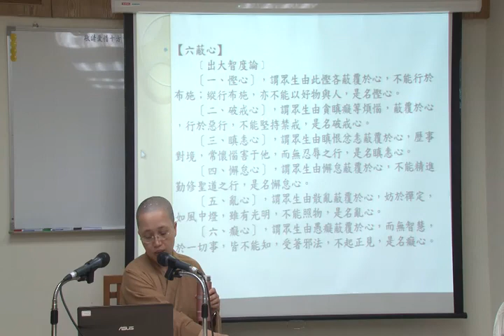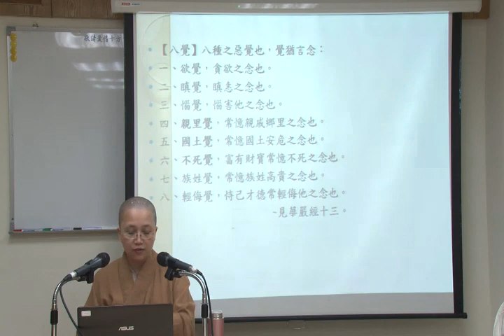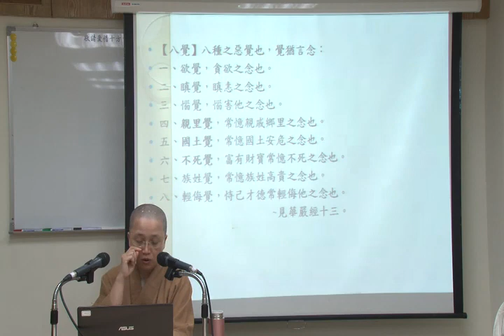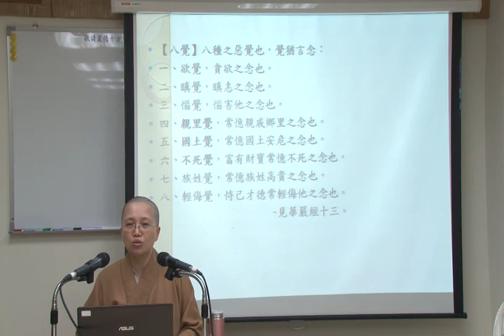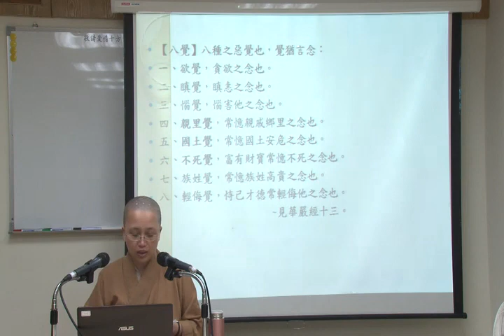《大智度論》選讀--釋往生品--第018集/照欣法師主講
《大智度論》選讀--釋往生品 (已圓滿-共26集)
主講者：照欣法師
啟講日期：2014年02月20日
演講地點：本會教室